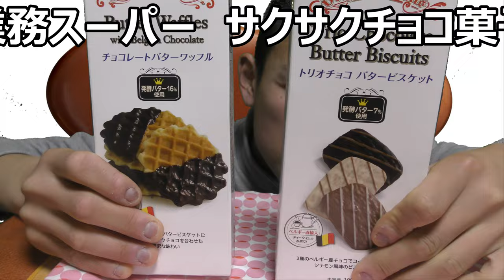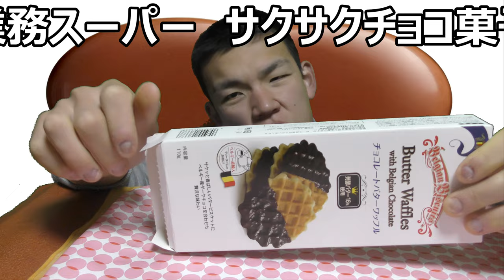業務スーパーサクサクチョコお菓子二種食べてみた。どっちがよりさっくりと食べられる？【バレンタイン】業務スーパー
業務スーパーのサクサクチョコお菓子二種類を食べてみました。どちらの方がよりさっくりと食べられるのでしょうか？